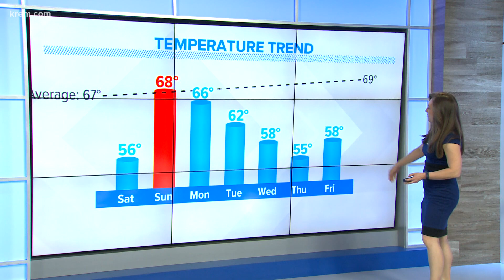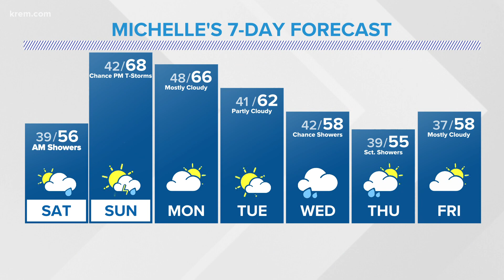Spokane residents waking up to Saturday morning showers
KREM 2 Meteorologist Michelle Boss has the 7-day forecast on May 13, 2022 at 10 p.m.